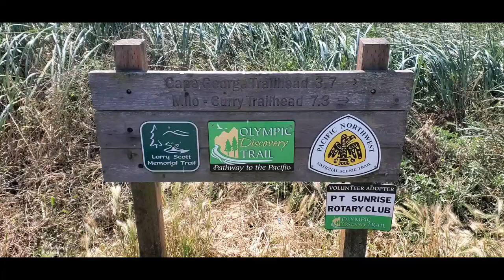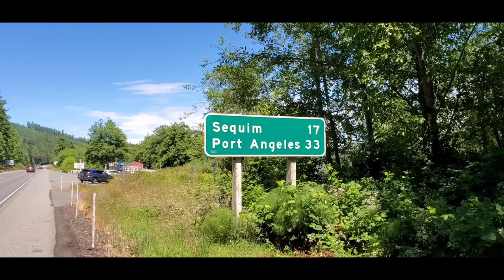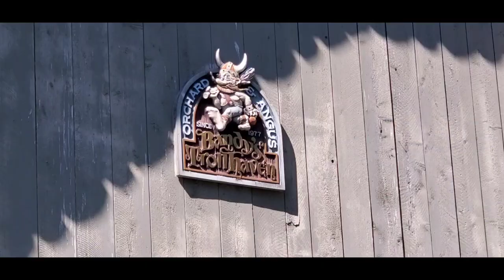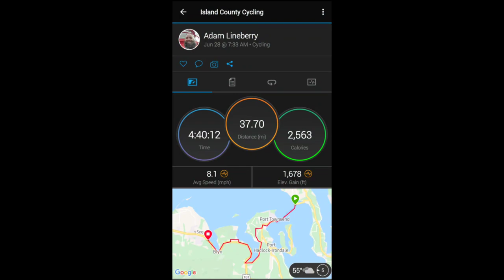Day 3 - The Olympic Discovery Trail Bicycle Tour from Port Townsend, WA to Sequim Bay, WA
37.7 miles from Port Townsend, WA to Sequim Bay, WA pedaled in memory of Jason Lemus.

To join the Break Every Chain 2020 bike ride, follow the

To donate to Redeeming Eden through International Gospel Outreach by PayPal, follow the